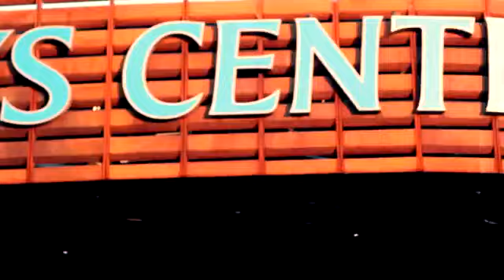Deva Bratt - Naa Leave Yuh (Official Music Video)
Produced By: KRUCIAL KONFLICT RECORDZ Time Unit Music & Mad Scientist Production

Purchase On All Major Platforms